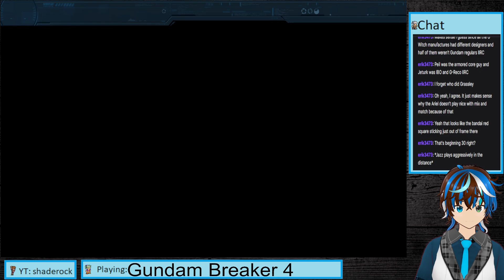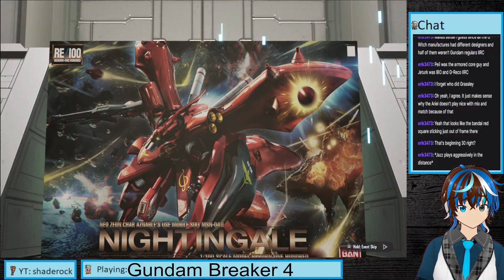Gundam Breaker 4 part 18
Lin has a goal.